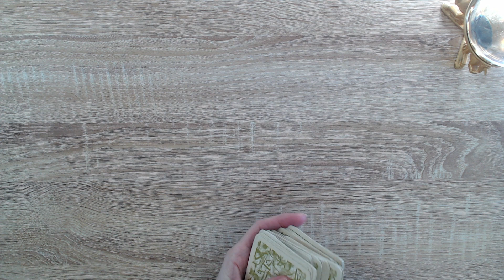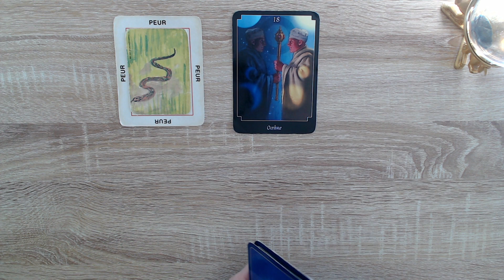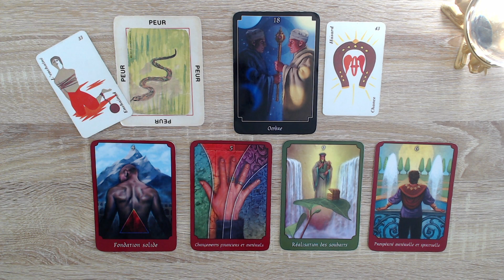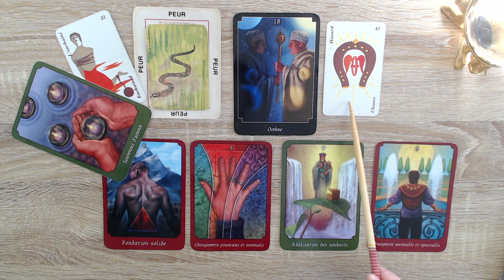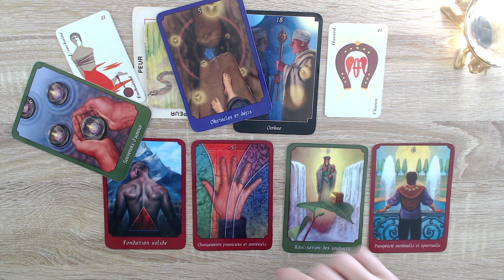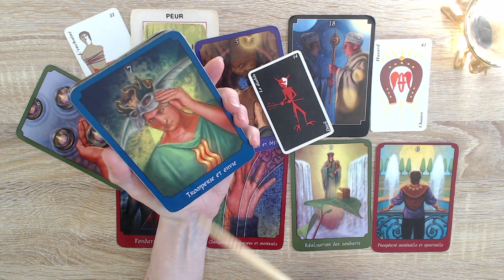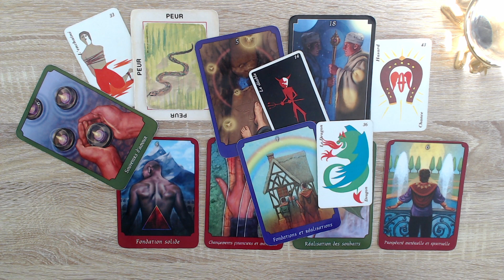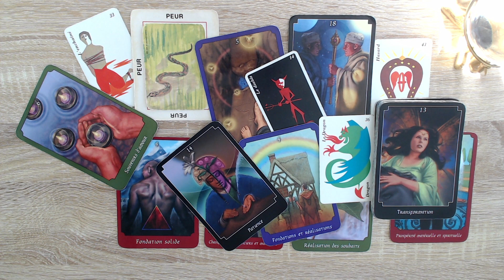SCORPION ♏️ Vois clair! Ouvre l'oeil! 👁 Attention!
Isabelle